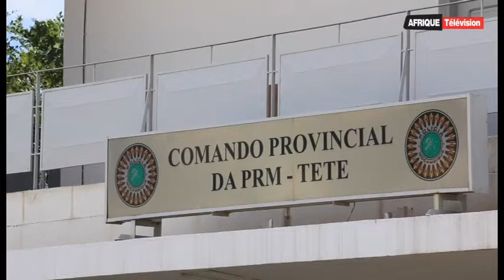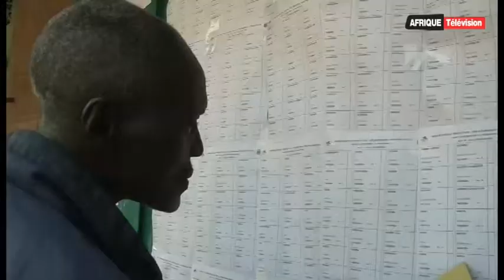Afrique Télévision : Le journal de 13h(15-02-2016)